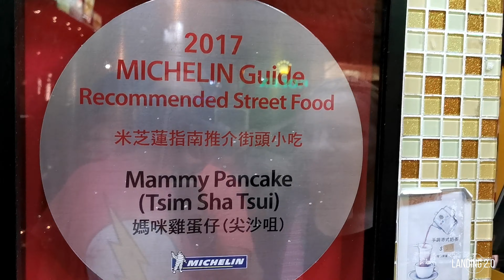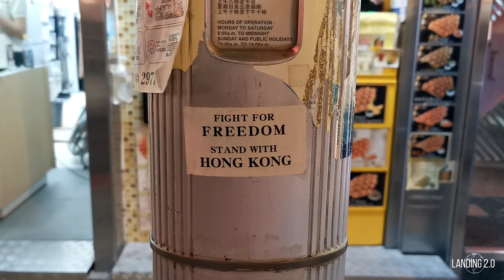asi son los mercados callejeros de hong Kong 😱 | Comida callejera Hong Kong |Asia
El mercado nocturno de Temple Street es el mejor y más grande mercado nocturno de Hong Kong. Asegúrate de planificar un viaje al mercado nocturno en tu visita a Hong Kong. Es una excelente manera de conocer la cultura hongkónesa, dentro y alrededor del mercado.  Y por cierto, Así son los mercados callejeros de Hong Kong

El mercado consta de cuatro bloques completos de puestos callejeros que venden de todo, desde palitos para selfies hasta fanáticos chinos pintados a mano.

Este mercado nocturno es conocido por vender frutas, verduras y carnes frescas. Si prefieres no cocinar, puedes visitar uno de los muchos restaurantes ubicados en las calles adyacentes al mercado nocturno de Temple Street.  Así son los mercados callejeros de Hong Kong

Incluso si no te gusta la comida del lugar, te recomendamos visitar el mercado nocturno para conocer las calles de Hong Kong. Es un lugar para comer muy barato.

Un vídeo más de nuestro travel vlog en Kowloon. Así son los mercados callejeros de Hong Kong

Acompáñanos en esta aventura  y viajemos por el mundo.
Deja tu comentario y compartir este vídeo con otros.
Gracias por apoyarnos y que disfrutes el vídeo.

Somos Landingdos viajeros de Argentina y Finlandia. Compartimos nuestros vídeos de viajes y que maneras nosotros viajamos barato. Nos gusta mostrar cómo puedes encontrar lugares baratos y gratuitos para ver. También comemos  en lugares baratos y nos encanta mostrar la comida local. Únete en nuestros vlogs desde estos hermosos lugares.

Comenzamos nuestro viaje a Asia en noviembre de 2019 y regresamos a Finlandia en marzo de 2020. Este vídeo es parte de ese viaje. Viajamos con nuestras mochilas a bajo costo y presupuesto.

Nuestra primera parada en el Continente de Asia fue Hong Kong. La siguiente parada fue Taiwán. Para Navidad y Año Nuevo fuimos a Tailandia y esta vez la última parada de este viaje fue Malasia. Vimos muchas culturas locales, probamos comida local y vimos todos los lugares importantes que hay para ver. Sin olvidar las hermosas playas paradisíacas, las grandes ciudades y los increíbles animales.

Quieres saber que puedes ver y hacer en Taipei, Bangkok y Kuala Lumpur? En esta serie de vídeos vamos a demostrar todo esto. Estás interesado  en la cultura china? Con este tema empezamos esta serie en Hong Kong y en Taiwán. Después vamos a demostrar las maneras que puedes  viajar barato en Tailandia y dónde alquiler motito. Vamos a isla Langkawi, una isla hermosa e inolvidable. Nuestra última parada era Borneo. Isla de selva y animales en peligro de extinción.

PROYECTOS: Landing Dos/Film/Movie/Travel.
Si te gusta la música que utilizamos en nuestros vídeos, esto te va a super interesar.